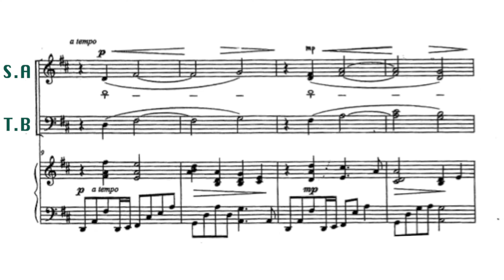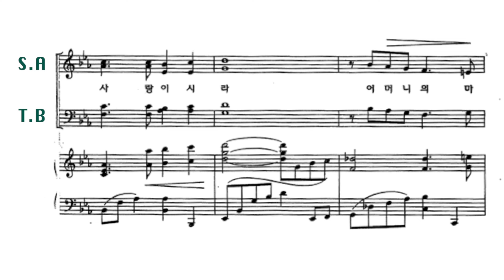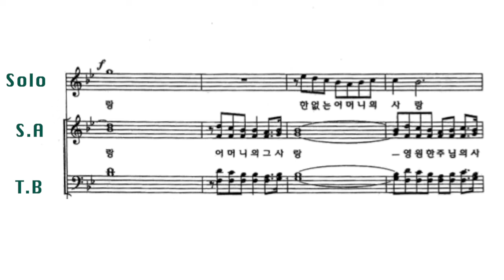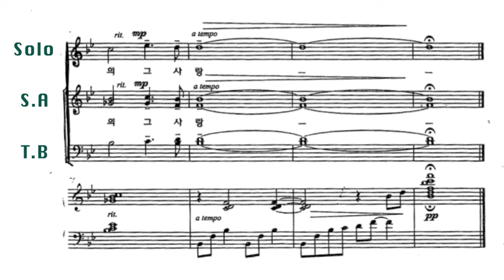어머니의 사랑 - 오병희 곡 | 어버이 주일 찬양 | 예수 나의 기쁨 12집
* Vocal & Piano : Won Kyung Kim

어머니의 사랑  - 오병희 곡

한없는 어머니의 사랑
크고 놀라운 그 사랑

갚을 수 없는 그 사랑
영원히 변치 않는 하나님 사랑

밤마다 주 앞에 엎드려
간절히 기도하시네

사랑하는 나의 자녀
주여 도우소서

아버지여 이 자녀
인도하소서

​그 사랑 바다보다 깊고
하늘보다 높아서

자녀를 사랑하시되
끝까지 사랑하시니라

주는 사랑이시라
어머니의 마음은
주님의 사랑

​모두 견디며 모두 참으시며
우리 위해 기도하시네
우리를 위한 그 사랑

어머니의 사랑
그 은혜 감사합니다 그 사랑

영원한 주님의 사랑
하나님의 그 사랑